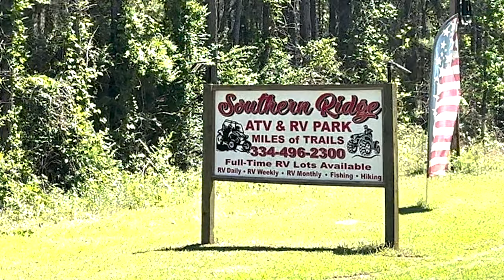RIDIN DIRTY 1ST ANNUAL TRAIL RIDE | SOUTHERN RIDGE ATV PARK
DRONE FOOTAGE BY: CB PRODUCTIONS

Ehaho Whip Lights
Nilight Rock Lights